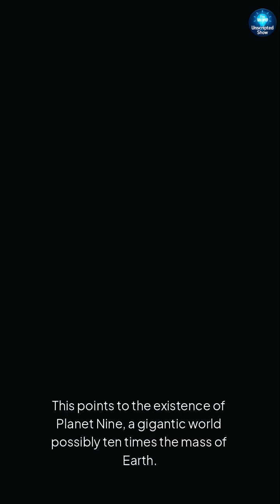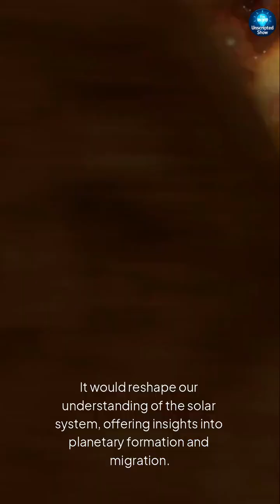Hunting for Planet Nine: The New Telescope#space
The hunt for Planet Nine is one of the most exciting quests in modern astronomy.
This video dives deep into the mystery of the Kuiper Belt’s gravitational anomalies and why scientists believe a massive, unseen planet is lurking in the outer solar system.
Discover how the revolutionary Vera Rubin Observatory and its cutting-edge LSST camera will transform the search, using advanced AI and massive data analysis to finally unmask this ghostly world.
What will happen when we find it? Join us as we explore the next great discovery waiting in our cosmic backyard.